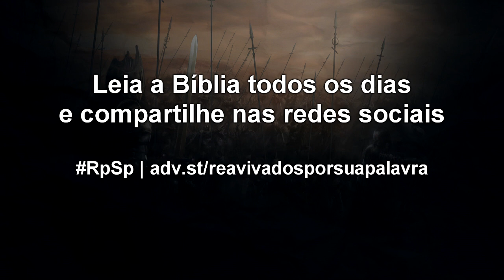1 Crônicas 12 - Reavivados por sua Palavra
Diante de uma situação aparentemente complicada, com coisas contra você, a melhor solução é entregar tudo nas mãos de Deus.